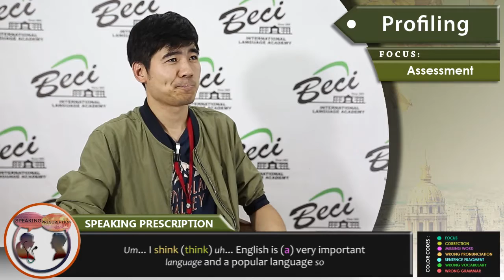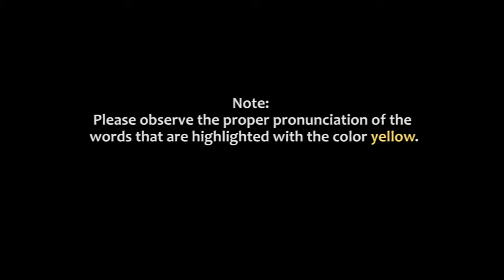BECI FENG (PROFILING)